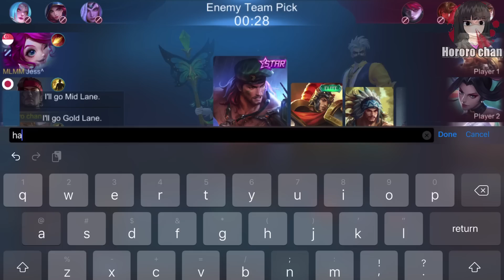THIS TEAM IS DOOMED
but wait theres more!